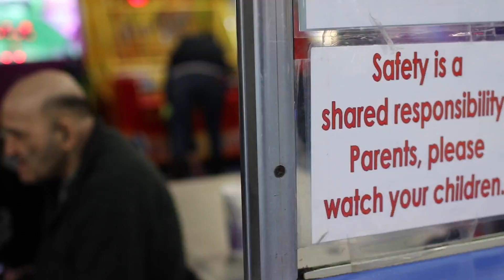KING of the RINK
Skating with my Uncle Pete